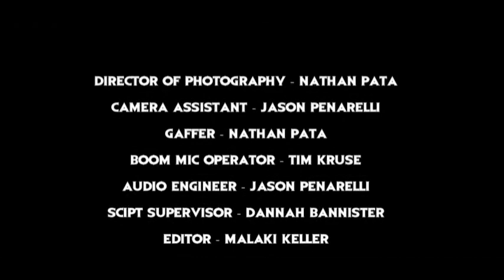Goth Girl Episode 16: "The Night Ends Prematurely"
If you enjoy the show, please feel free to "like" us on our official Facebook

Tired of being a virgin, Selena picks an unknowing victim to lose her virginity with. Unfortunately, the victim has his own set of problems and chaos ensues! Watch as Selena pursues her quest to get deflowered in this hilarious episode!

Starring Vera VanGuard as Selena Ravenvox and Cosmoe Tayson as Mortalis. Written and directed by Nick Griffo.